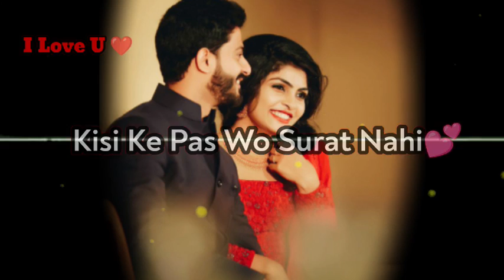Apke Pyar Me 💯❤️ I Love you status ! Pati patni status ! couple status pati ! Pyar mohabbat status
love status
romantic status
i love you status for whatsapp
i love u
love u ji
i love u ji
 marriage couple status,newly married couple relationship
i love you status for girlfriend
i love you status for someone special
i love you baby status for whatsapp
couple love status,cutest couple status
newly married couple romantic husband wife status
couples romantic status
muslim couples status new
newly married couple status
cute couple fight status
Mere humsafar
Pati patni ka status
Pati patni ke status
Patni status
Pati patni status love
Pati patni WhatsApp status
Husband ke liye status
Husband wife ka status
Pati patni aur woh status
couple status
couple love status
love status
i love you status for bf
i love you baby status
pyar wali status
married couple status
pyar ka status
pyar wale status
Pati ke liye status
love status
love shayari
i love u status

Topic cover :-

love status
i love you whatsapp status
i love you status for boyfriend
Jeevan shathi status
husband wife whatsapp status tamil
caring husband wife love
loving and caring husband wife
tamil best whatsapp status
husband wife life status
husband wife love status,caring wife
Mere Humsafar song status
pyar mohabbat wala status
pyar wala status
mohabbat wale status
sad status
pyar mohabbat status
sayari
pyar mohabbat ki shayari
pyar bhari status
love
mohabbat bhari shayari